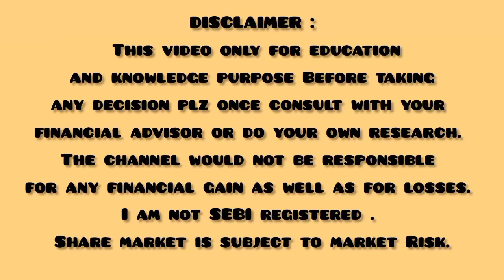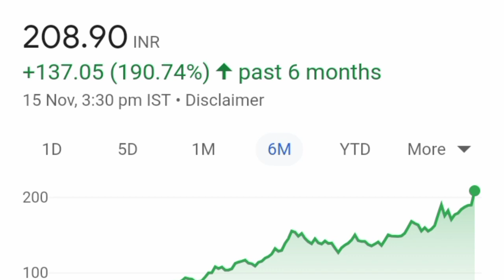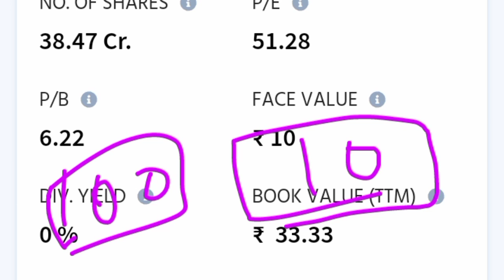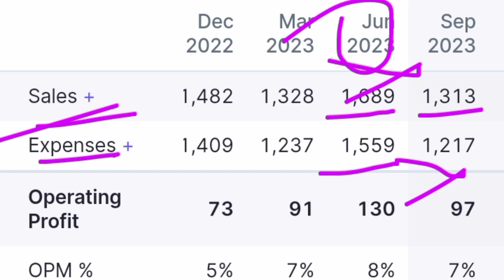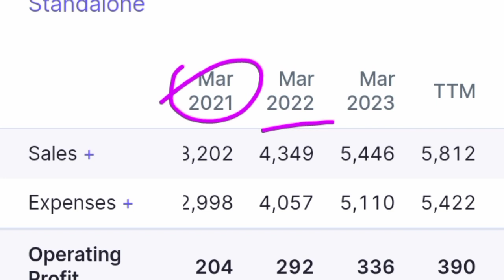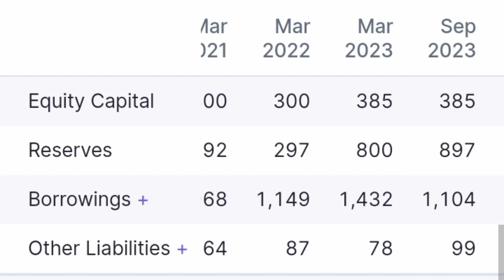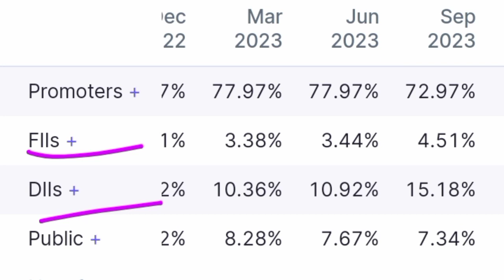Electronics Mart India || Latest News || Break News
Electronic Mart of India
Electronic Mart of India latest news
Electronic Mart of India news
EMI
- Indian Stock Market
- Retailer
1.
2.
3.
4.
5.
6.
7.
8.
9.
10.
11.
12.
13.
14.
15.
16.
17.
18.
19.
20.
21.
22.
23.
24.
25.
26.
27.
28.
29.
30.
31.
32.
33.
34.
35.
36.
37.
38.
39.
40.
41.
42.
43.
44.
45.
46.
47.
48.
49.
50.
Breakout Stocks
AWl share
Channels Topic-
 Index fund etf fund sensex
 SHARE MARKET
 MUTUAL FUNDS
 STOCK MARKET
 MULTIBAGGER STOCKS
 billionaires
unusual billionaires
sensex today
reliance share
market today
stock market
3i infotech share price
share market news
deal share
abg shipyard
share market
nse
adani wilmar share
adani wilmar
bse
bse share price
reliance share
tata power share
tata power